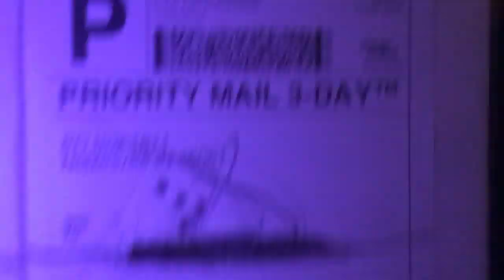Mystery boxes 📦 ( I don’t know who it’s from )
twitter is triassic universe
Mystery box